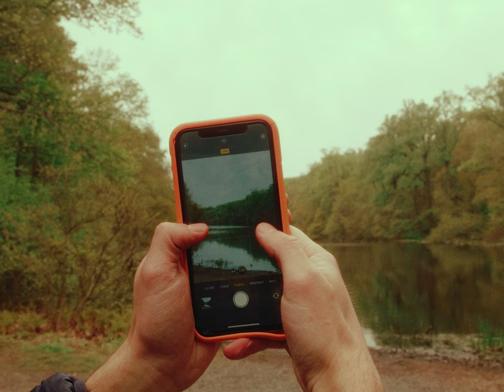Phones Are Ruining Everything - introspective short film (BMPCC6k)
I shot this on my BMPCC6k - It was the first film where I tried filming myself and i think it worked out pretty well, but very challenging.